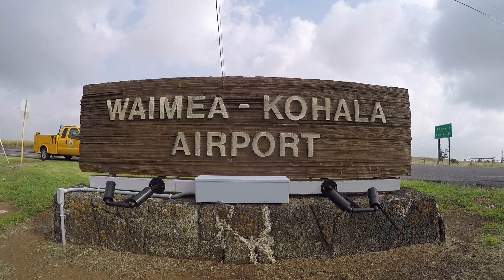Kohala Friday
Friday is the day I normally visit other airports that I'm responsible for, and on this particular Friday I made the 100+ mile round trip journey to the Upolu Airport up in Hawi and to Waimea-Kohala Airport on the way back to Kona.  It's a trip I never tire of regardless of the weather.  Here's a small sample of what it looked like the other day.  Enjoy!